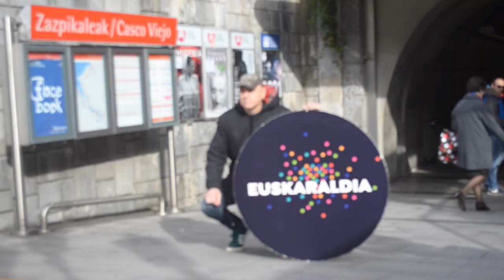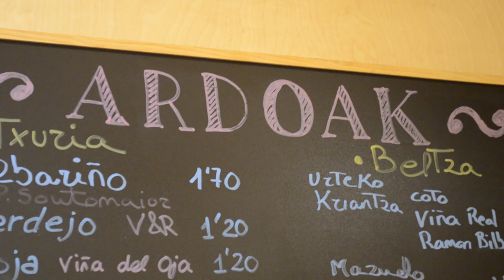BERRIA Bizi: Lutxo Egiaren gomendioak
| Euskaraldiaren hasierarekin batera, ariketa sozialak iraun bitartean ahalduntzeko baliagarriak izan daitezkeen hainbat gomendio eman ditu Lutxo Egiak. Duela hiru urte, euskaraz soilik zekien herritar baten rola hartu zuen hilabetez Egiak, 'Trantsitoak' performancean.